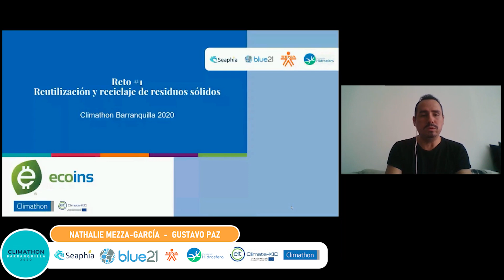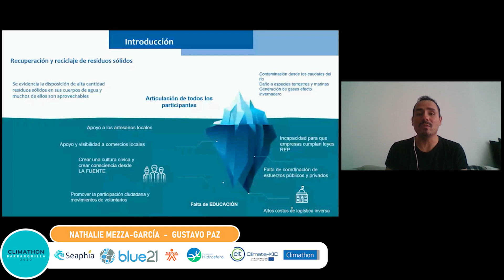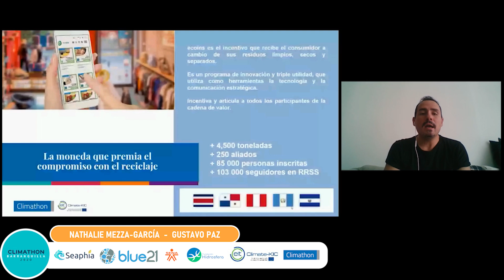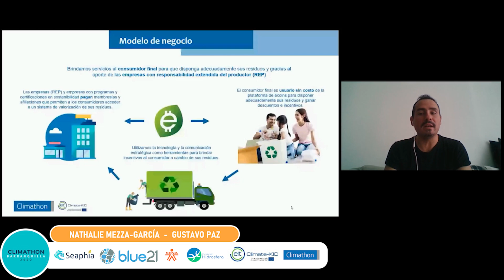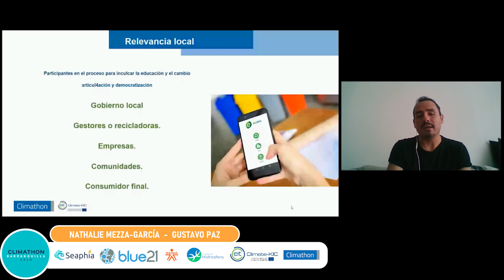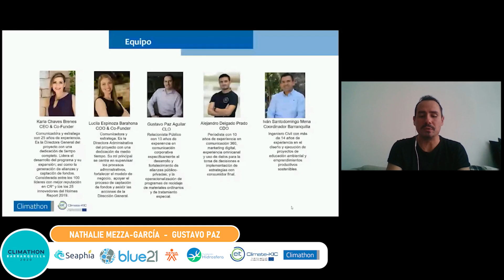35. "Reutilización de Residuos Sólidos"- Gustavo Paz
Gustavo Paz, miembro de Ecoins, habló sobre el tema de la reutilización y reciclaje de residuos sólidos, proponiendo la articulación de todos los participantes del ecosistema. Para incentivar el proceso, el consumidor recibe premios a cambio de sus residuos limpios, secos y separados.